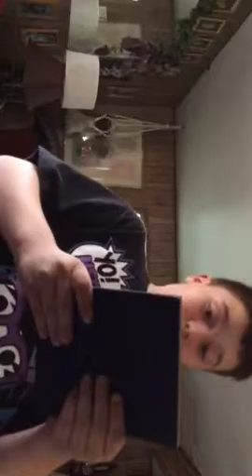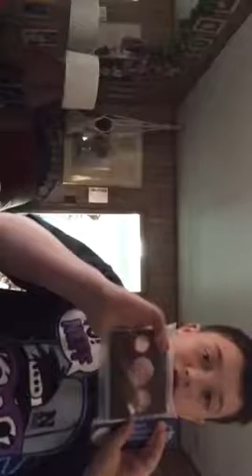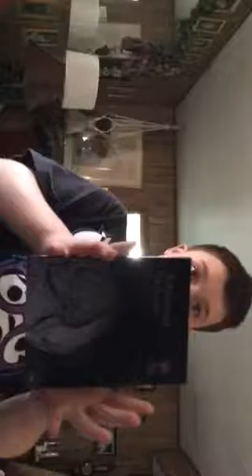I'm selling coin settles